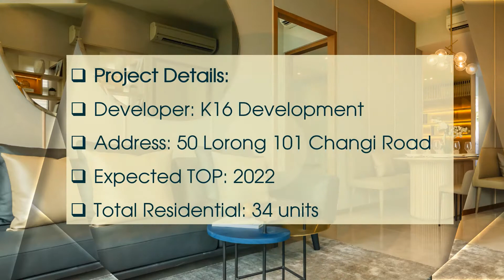Olloi Condo 's Showflat Video | Developed By K16 Development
Olloi Condo (formerly Pomex Court) is a new brand freehold development located right in the heart of Marine Parade by K16 Development Developer. The property was available for sale that has previously housed a landscaping and nursery business with a rich history of 30 years. Sits right in between 2 prominent condominiums which are The Shore Residences and Sea View. The development is also within a short walk away from the upcoming Tanjong Katong MRT Station. The condo is also near many academic institutions as well as shopping centres located around in the Marine Parade as well as the Tanjong Katong area.